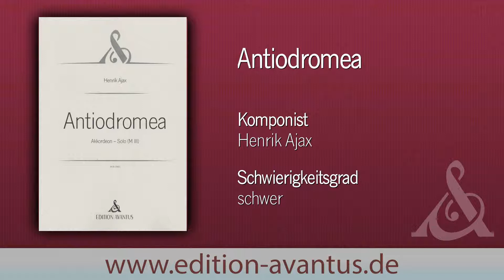Antiodromea, von Henrik Ajax (Marko Hatlak - Akkordeon)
Antiodromea, zeitgenössisches Werk für Akkordeon mit M III
Eingespielt von Marko Hatlak.